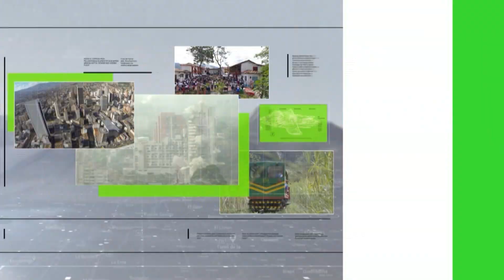Titulares de Teleantioquia Noticias - miércoles 20 de julio del 2022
Afectada la movilidad en vía a la Costa. Incendio acabó con un tercer piso. Judicializado por venta de animales silvestres. Gran acogida en regreso de desfile militar. Gobernador llama al sometimiento a grupo ilegal.